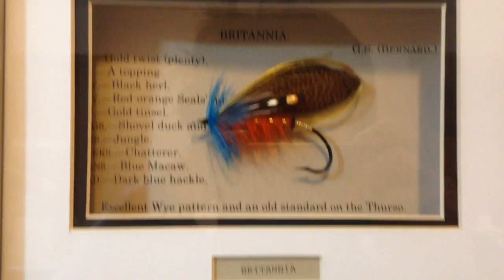Geo. M. Kelson "The Salmon Fly" Plate 1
Just as TEPT Plate 1, I re-worked on GMK Plate 1. All of 6 flies here are my favorites as well as very challenging and pleasure to dress. It's not overstating that Jock Scott and Champion would probably be two of the most challenging Built-Wing patterns ever published. I like how I managed.
I did like the original background = scrapbook style with copied pages from The Salmon Fly = however I had to admit it was somewhat hard to show flies. That's the other thing I re-worked on. Now I'm satisfied and like the new one more. This one is also available for sale, and should be able to be shipped worldwide without dislocating any flies!!